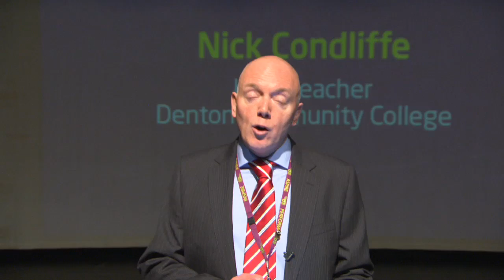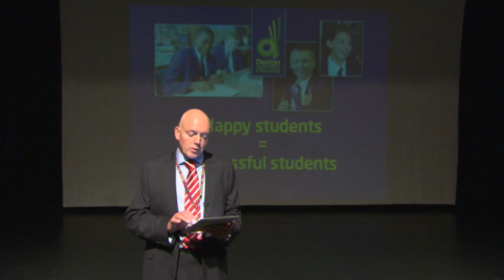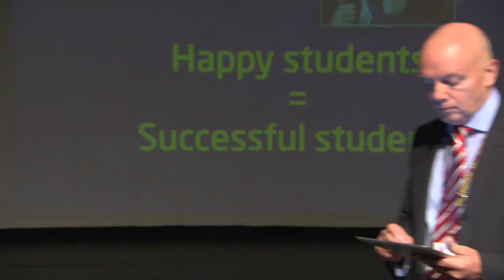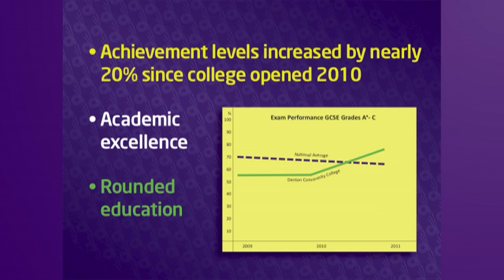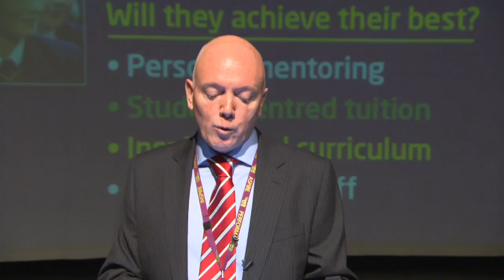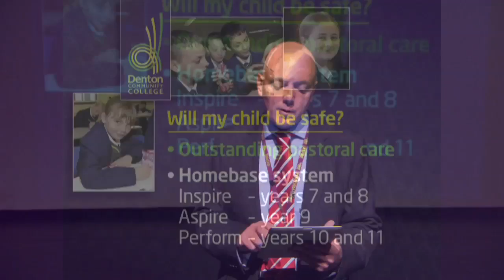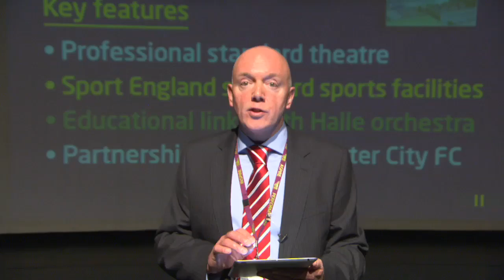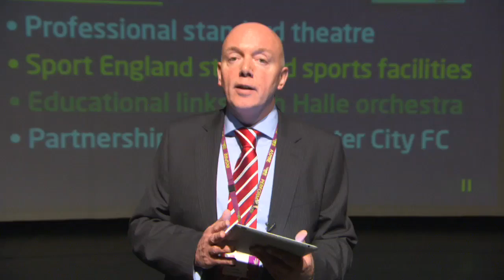Denton Community College Open Evening October 2011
Parents were invited into the college to meet the teachers, see performances from the students, tour round the classrooms, hear a talk from the head, and also get a preview of our new college buildings